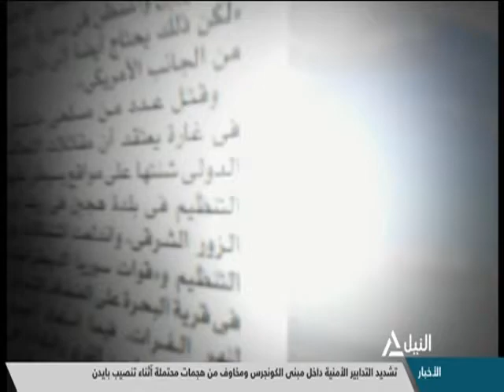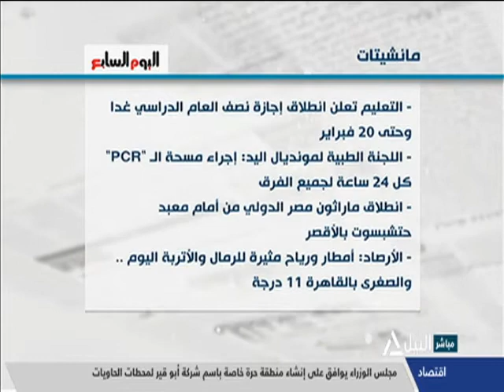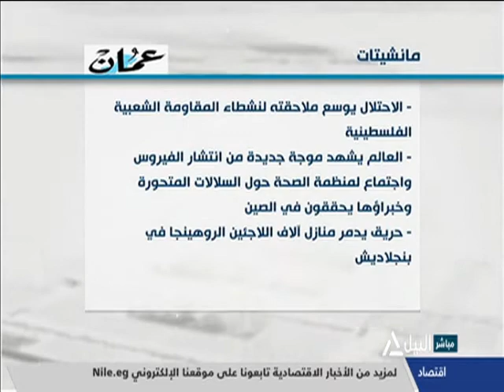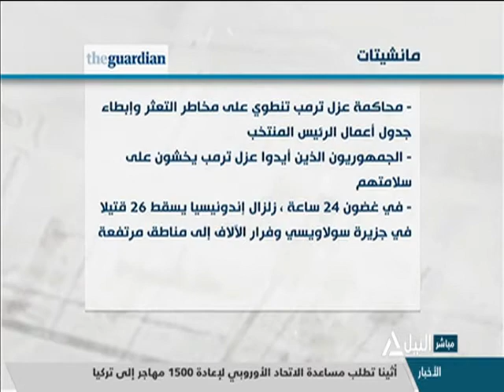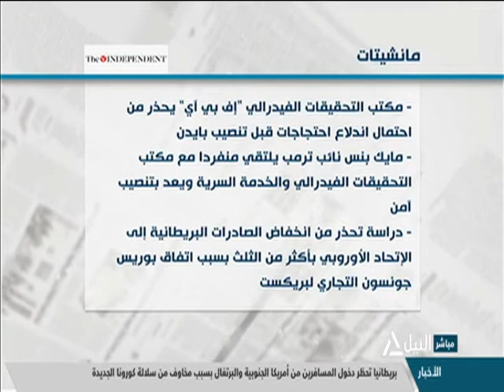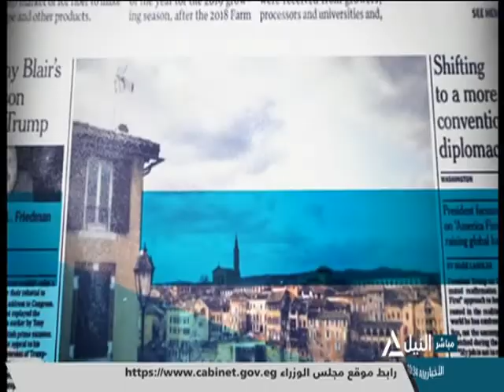جولة الصحافة 15-1-2021